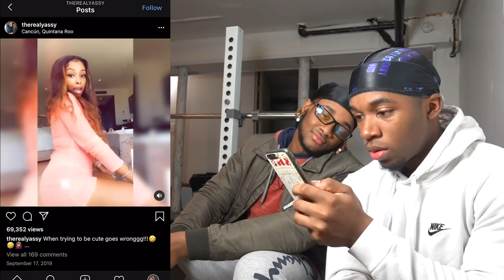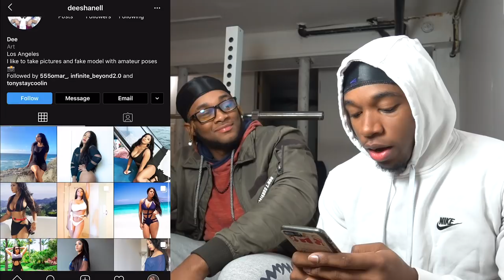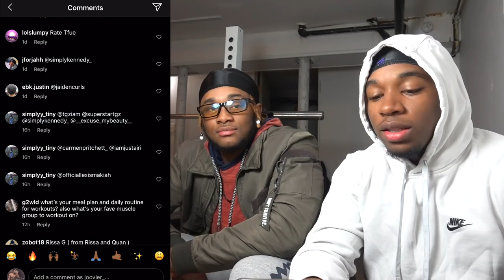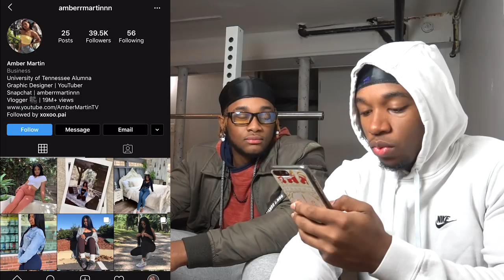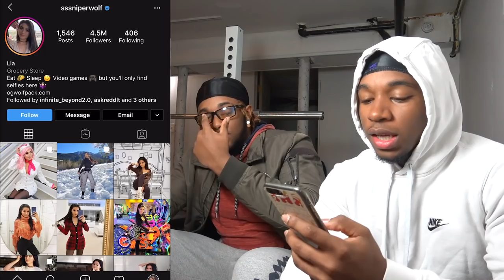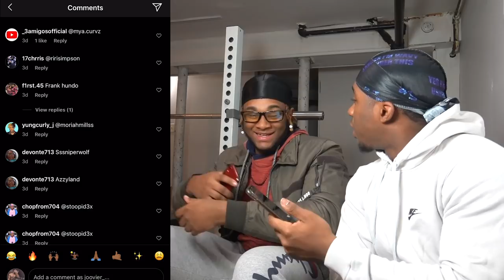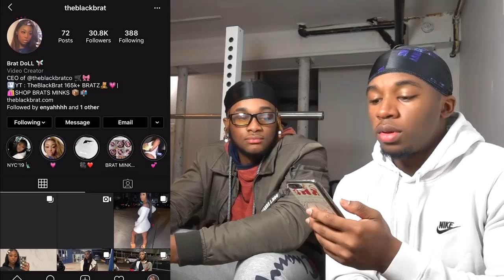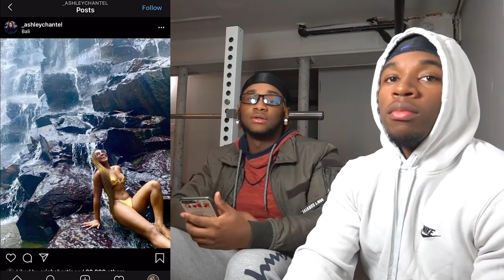Rating Youtubers 1-10 With My Brother *SHOOTING MY SHOT*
Hey guys in this video me and My Brother King Zeph Rate Youtubers 1-10 and I end up Shooting My Shot